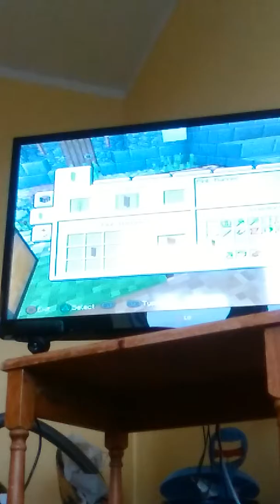How to make a custom banner in minecraft ps3 |minecraft part 3 and how to part 2